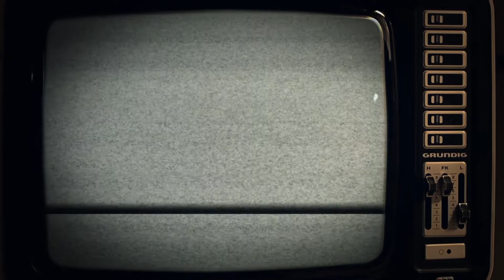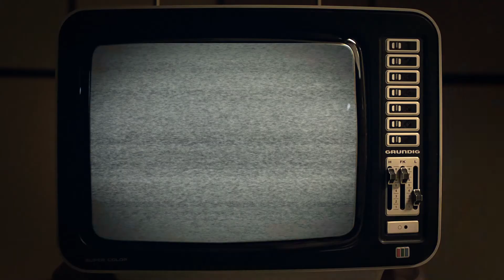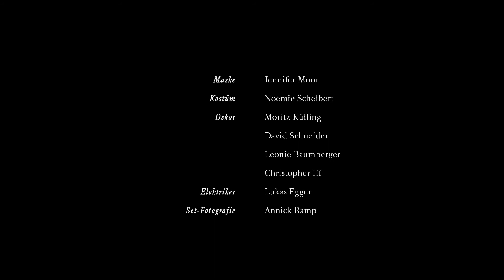HSLU BA VIDEO/FILM SELECTION: Fading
Regie: Christopher Iff

Abschlussarbeit 2011
Experimenteller Spielfilm, VFX, 4'42''
English title: Fading

SYNOPSIS deutsch:
Ein alter Mann befindet sich in der Endphase seines Lebens. Seine Erinnerungen schwinden von Tag zu Tag. Nach draußen traut er sich schon gar nicht mehr. Zeit und Raum haben für ihn jegliche Bedeutung verloren. Bis er mit der eigenen Vergänglichkeit konfrontiert wird und sich gezwungen sieht, aufzustehen und seinen gewohnten Platz zu verlassen.

SYNOPSIS english:
An old man is at the end of his life. He sees his memories fade more with every day. Time and space have lost their meaning, to the point where he doesn’t even venture outside anymore. But then he is confronted with his own mortality and realises he has to get up and leave his safe place.

PRODUCTION
Studienrichtung Video, Hochschule Luzern – Design & Kunst
(Production: Bachelor of Arts in Video, Lucerne School of Art and Design)

CREDITS
Director: Christopher Iff
DOP: Stephan Huwyler